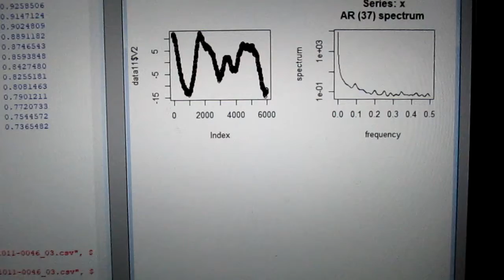超音波技術（多変量自己回帰モデルによるフィードバック解析） ultrasonic-labo